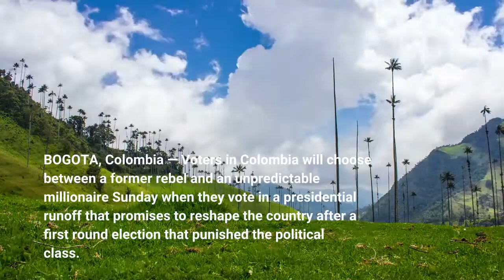Tight Colombian runoff pits former rebel millionaire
BOGOTA, Colombia — Voters in Colombia will choose between a former rebel and an unpredictable millionaire Sunday when they vote in a presidential runoff that promises to reshape the country after a first round election that punished the political class. Polls show leftist Gustavo Petro and outsider Rodolfo Hernández — both former mayors — practically tied since topping four other candidates in the initial May 29 election in which neither received enough votes to win outright, forcing the runoff. About 39 million people are eligible to vote Sunday, but abstentionism has been above 40% in every presidential election since 1990. Colombians are voting amid widespread discontent over rising inequality, inflation and violence. The dissatisfaction with the country's conditions is such that in the first round voters turned their backs on the long-governing centrist and right-leaning politicians and chose two outsiders. Petro, a 62-year-old senator, is in his third presidential campaign. A Petro victory would put an end to voters' long-held marginalization of the left due to its perceived association with the nation's armed conflict. Petro was once a rebel with the now-defunct M-19 movement and was granted amnesty after being jailed for his involvement with the group. He has proposed ambitious pension, tax, health and agricultural reforms and changes to how Colombia fights drug cartels and other armed groups. He obtained 40% of the votes during last month's election and Hernández 28%, but the difference quickly narrowed as Hernández began to garner the so-called anti-Petrista votes. Petro could become the latest leftist political victory in Latin America fueled by voters' desire for change. Chile, Peru and Honduras elected leftist presidents in 2021, and in Brazil, former President Luiz Inácio Lula da Silva is leading the polls for this year's presidential election. His austere campaign, waged mostly on TikTok and other social media platforms, was self-financed. His proposals are based on a fight against corruption, which he blames for poverty and the loss of state resources that could be used on social programs. He wants to reduce the size of government by eliminating various embassies and presidential offices, turning the presidential palace into a museum and reducing the use of the president's aircraft fleet. Hernández surged late in the first-round campaign past more conventional candidates and shocked many when he finished second. He has faced controversies including saying he admired Adolf Hitler and then apologizing saying that he meant to refer to Albert Einstein.